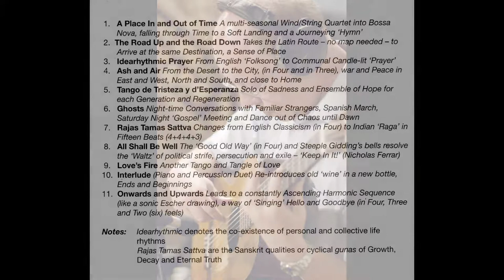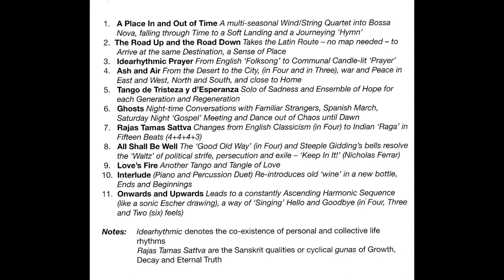'Ash and Air' ('Little Gidding' CD TLC001) Jonathan Cohen's Time Loves Changes Sextet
Music and Arrangement - Jonathan Cohen

Track 4 on Jonathan Cohen's Time Loves Changes Sextet CD TLC001 'Little Gidding - A Place In And Out Of Time', Original Jazz and World Music inspired by Little Gidding (the Place), and the Poetry of TS Eliot

Music for Head, Heart and Feet

featuring:

Alec Dankworth - Double Bass
Paul Clarvis - Drums / Dharboukah / Tablas
Shanti Paul Jayasinha - Trumpet / Flugelhorn
Richard Bolton - Electric and Acoustic Guitars / Cello
Robert Townsend - Soprano, Alto, Tenor Saxophones / Clarinet / Flute
Jonathan Cohen - Piano / Flute / Composer / Arranger

‘Little Gidding’ was first performed by the Time Loves Changes Sextet at the TS Eliot Festival, Little Gidding, Cambridgeshire on 19th May 07

“A sort of prayerful jazz equivalent of Faure”
Music critic Roderic Dunnett reviewing the premiere of Little Gidding – A Place In and Out of Time

'Ash and Air' - From the Desert to the City, (in Four and in Three), war and Peace in East and West, North and South - (This section corresponds to the 'Dust Suspended' section in TS Eliot's poem Little Gidding)

In July 2005 I visited Little Gidding in the heart of rural Cambridgeshire, a connection that was to lead to a new composing commission and a first performance as the centrepiece of the annual TS Eliot Festival in the auspicious candle-lit surroundings of Steeple Gidding Church in May 2007.

Little Gidding has been a place of spiritual pilgrimage and community from the 17th Century, when Nicholas Ferrar established the first religious community based on simple living there, to the present day where it combines being a centre for hospitality and retreat, and a place to which this city dwelling jazz musician, composer and music therapist, amongst others, might want to escape, re-charge and be inspired.

The ‘medicine’ didn’t just work for me.  TS Eliot visited Little Gidding in May 1936, and was inspired to write his famous poem Little Gidding, the final poem of his Four Quartets during the blitz in 1940’s London, which I first encountered like many as a set text at school.

Eliot’s poem for me echoes many journeys: the emotional and personal; the spiritual and the collective; the connections and disconnections of history and place.  In experiencing Little Gidding as an ‘epiphany’ of shared history, spiritual and secular symbolism, and creative community, Eliot linked the universal and the particular, the prosaic and the profound, origins and outcomes.

So to celebrate this special place’s timelessness and contemporary relevance, I took my own musical ‘pilgrimage’ combining experiences in jazz, classical, world music, composition and improvisation, with the emotional resonances evoked by Little Gidding’s unique past and present, and the inspiration of Eliot’s poetry, to create different ‘characters’ and ‘voices’ in an original musical narrative.

I formed Time Loves Changes in 2004 as a vehicle for my original compositions, although this line-up was put together for the Little Gidding commission and subsequent performances.  The music demanded something orchestral rather than the usual suspects of a jazz group, and played in unconventional site specific settings, so I chose an ensemble of players who could not only respond to the unusual brief with inspiration and wit, but also fill the roles of multi instrumentalists and create a breadth of texture and style whether playing the dots or improvising.

Alec Dankworth is a brilliant player from a jazz ‘dynasty’ whose artistry and credentials are world famous.  I first met Alec on a Wavendon All Music Plan course when we were both teenagers but had to wait for this opportunity to play with him again. Of all jazz/world percussionists Paul Clarvis for me is the man who most exudes the sheer joy of rhythmical inventiveness (watching Paul play live should be on the NHS!), and covering a musical spectrum from collaborations with Paul McCartney and Mose Allison to Harrison Birtwistle and Leonard Bernstein.  With the most beautiful tones on his instruments you’ll ever hear Shanti Paul Jayasinha was the obvious choice for the brass ‘section’, and brings his precision, flare, groove and distinct personality to any musical style.  There are few people around who could be the two or more musicians that Richard Bolton is in this group, and whether in the mix of the rhythm section or the front-line of the ‘horns’ Ric’s string-play gives the band a distinctive sound.  I knew Robert Townsend from his work with Django Bates and others, and being a saxophone player myself, knew I needed someone who could often lead the line and also be a one-man woodwind orchestra.  Taking the top line more than most, Rob covers a wide emotional range with brilliance and occasional suitable irreverence.